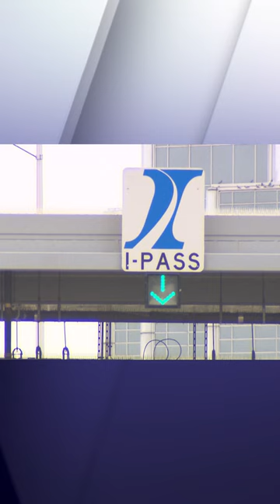I-PASS ditching transponders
I-PASS ditching transponders for stickers…